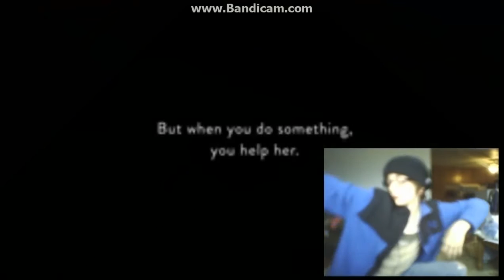Nick Reviews: Canadian PSAs - Part 2 (Finale)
yepper doo, that happened